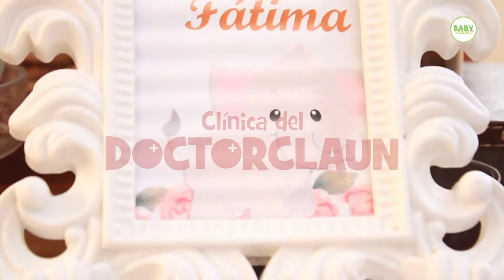BABY SHOWER SHOW y ANIMACIÓN DOCTOR CLAUN presencial o por zoom:: Con Keka Malparturia.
*❤️ Show Baby Shower ❤️🍼 Animación Keka Malparturia 🤩 personajes y juegos superdivertidos 🇵🇪 Lima Perú 👶 que harán de tu evento el mejor.*

🍼 Paquetes desde s/250
🍼 200 personajes (la mayor variedad)
🍼 30 juegos y dinámicas (la mayor cantidad)
🍼 Asesoramiento y coordinaciones
🍼 Shows presenciales y virtuales (por zoom)
🍼 Somos una empresa REAL registrada en SUNAT/SUNARP/ RNP/INDECOPI/con todos nuestras redes actualizadas para tu plena confianza.

🥳 15 AÑOS DE EXPERIENCIA para asesorarte adecuadamente.

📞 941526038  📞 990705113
🕓 HORARIO CORRIDO
𝗣𝗮𝗿𝗮 𝗲𝘃𝗲𝗻𝘁𝗼𝘀 𝗲𝗺𝗽𝗿𝗲𝘀𝗮𝗿𝗶𝗮𝗹𝗲𝘀:
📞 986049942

𝘾𝙊𝙉𝙊𝘾𝙀 𝙉𝙐𝙀𝙎𝙏𝙍𝘼𝙎 𝙍𝙀𝘿𝙀𝙎: (Haz clic)